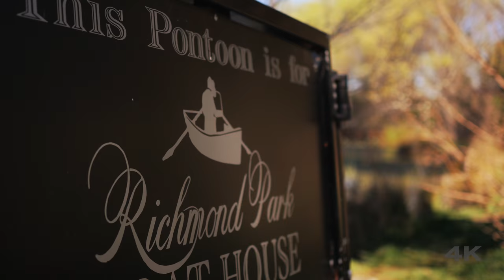Richmond Park Boat House